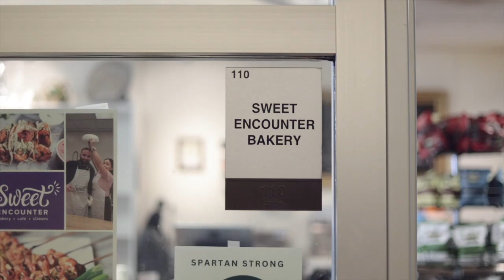Downtown Superstar Video of Year: Sweet Encounter Bakery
Our third nominee for Downtown Superstar Video is Sweet Encounter Bakery. At Sweet Encounter, you can grab a delicious treat and be met with a fantastic team and a smile!

Vote for them!